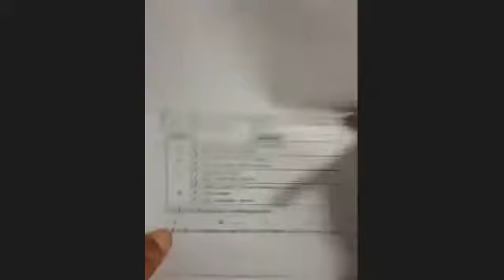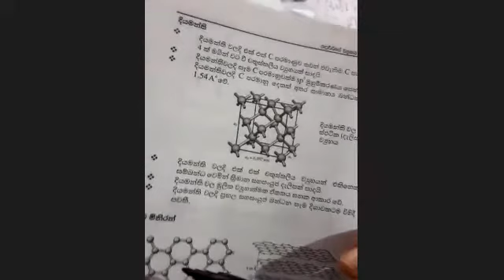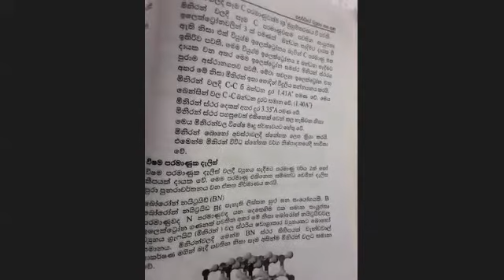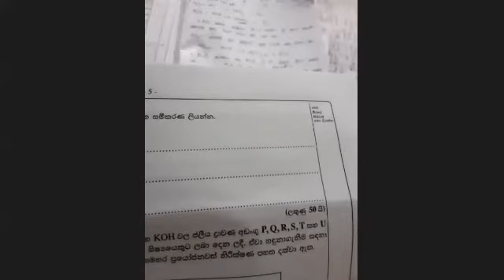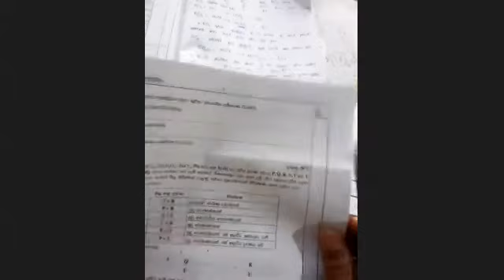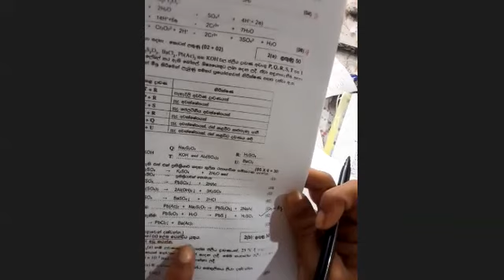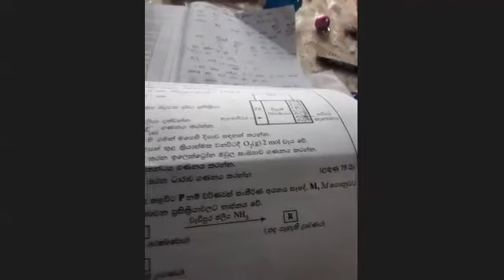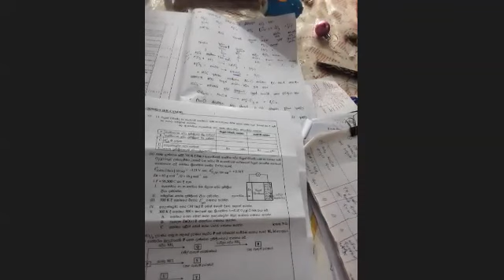chemistry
2020 spd